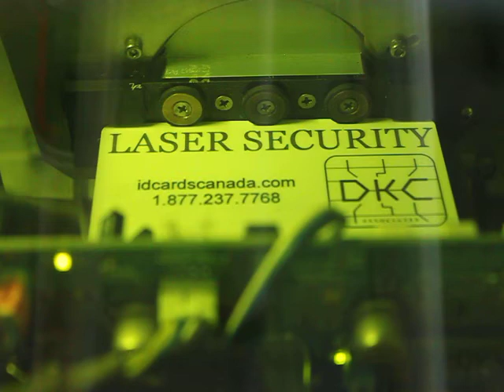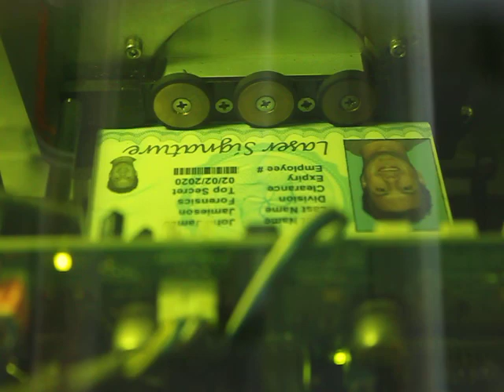HID Fargo HDP8500 LE Laser Engraving an ID Card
This great close up video shows just how the HID Fargo HDP8500 LE Laser Engraving Module applies information and graphics on to an Identification card, for applied security, through Laser Tactile and Engraving methods.